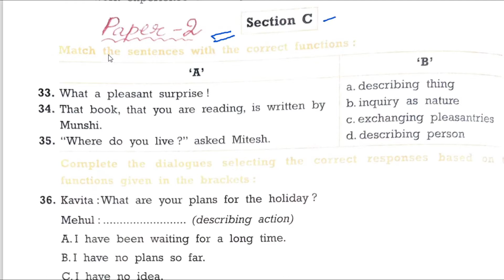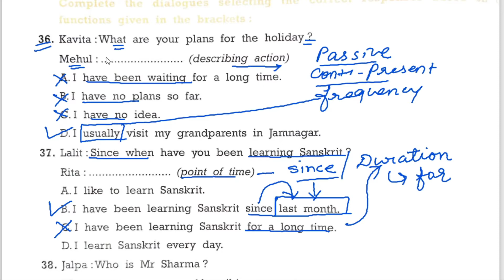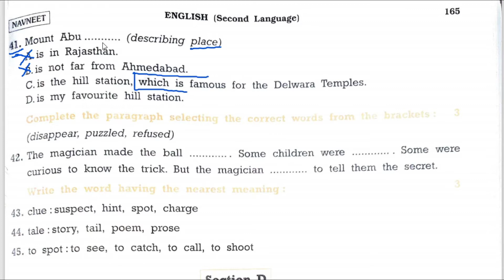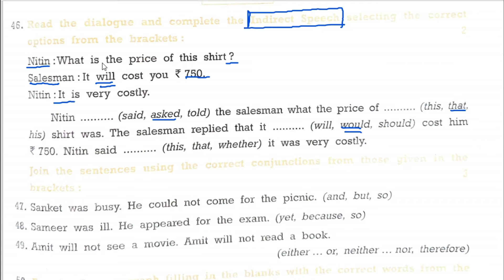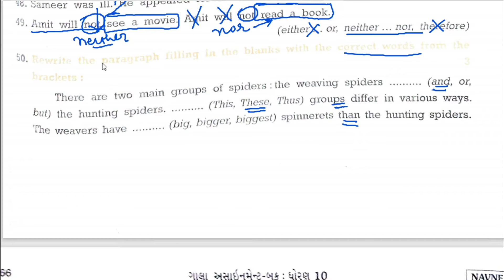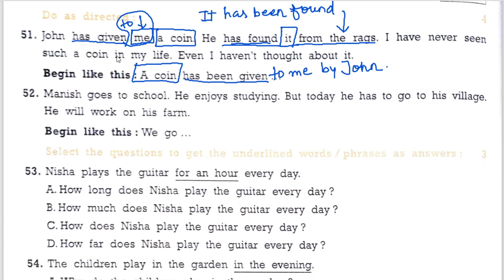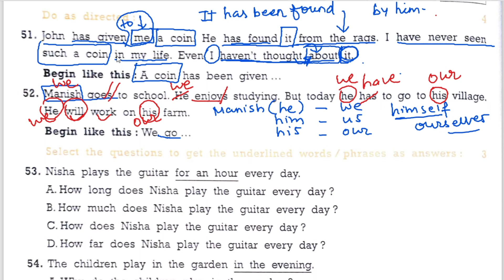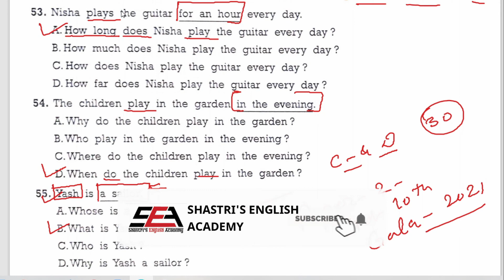Standard 10 | Gala Assignment-2021 | English Paper-2 | section C & D | By Shastri's English Academy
About us.

Shastri's English Academy (SEA) has been running various English courses since 1999. SEA has provided a quality education to thousands of students at various places, mainly in Surat, Gujarat, India. SEA has been trying to inspire life, to make the difference in the field of education. Different places, different names but the same ideology of Mehul Shastri ,the man himself who believes in providing pure education. At present, SEA is considered one of the best classes in Surat, Gujarat. Students come here from many areas and locations like: Piplod, Vesu, Bhimrad, Althan, Canal_Road, Parle_point, Ghod_Dod_Road, Athwa ,Pal, Adajan, Rander, Varachha, Katargam,etc.

English for All. - Coaching, Training, Practice - one stop solution.

For any query in English...

Here is the list of educational videos to learn English :

SKILLS

English for Class-3/GPSC/COMPETITIVE EXAMS
(In Hindi/ Gujarati)

BASIC ENGLISH(Primary)

Making Questions

English for SECONDARY/ SSC/ HSC

Language Functions Videos